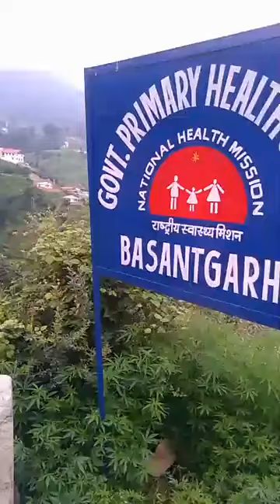BASANTGARH.....Beuti of Nature...Cool weather ☁️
tourist place
basantgarh
enjoying
cool weather 🌡️
Tea time
desi
rich in forest